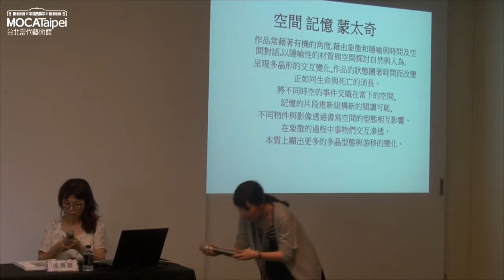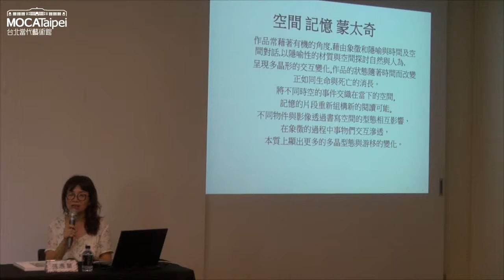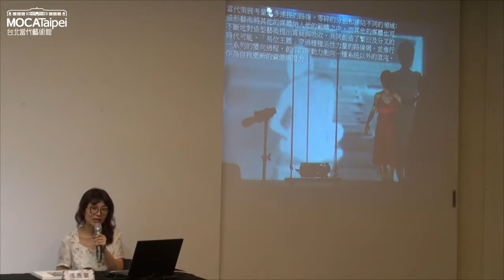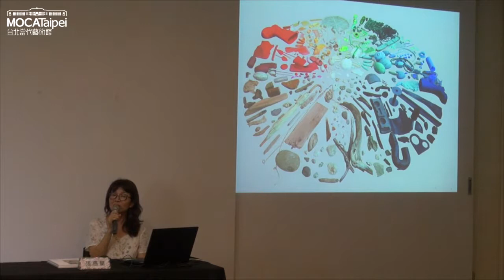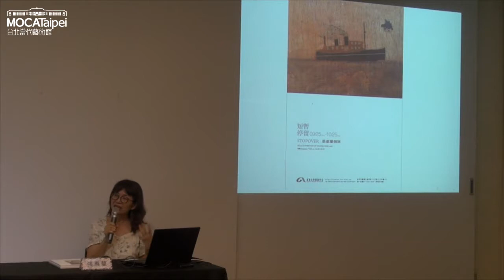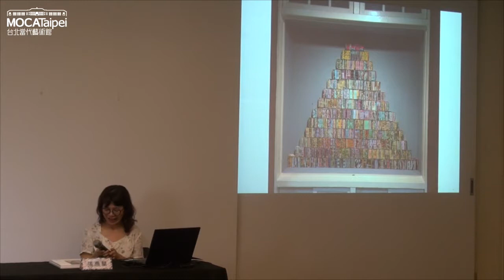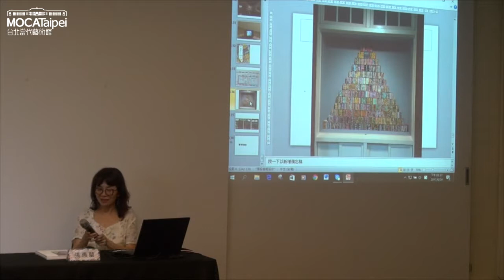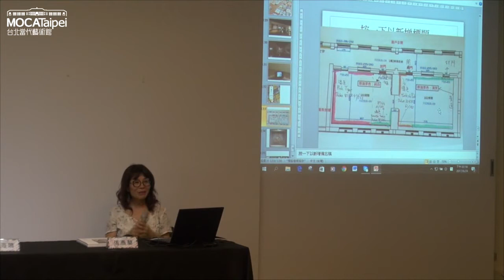2017.06.24 MOCA Studio【繼時對比－張惠蘭個展】創作座談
展覽名稱│繼時對比－張惠蘭個展
Successive Contrast - Chang Hwei Lan Solo Exhibition
展覽時間│2017/06/17-2017/07/23
展覽地點│台北當代藝術館 MOCA Studio
年度教育贊助│文心建設

講座主題│「繼時對比－張惠蘭個展」藝術家創作座談
講座時間│2017/06/24 Sat.14:00-16:00
主講人│張惠蘭／藝術家
黃海鳴／國立臺北教育大學文化創意產業經營學系教授

講座簡介│「繼時性對比」一般是色彩學中指涉視覺先行感覺對後續感覺影響的情況；「繼時對比－張惠蘭個展」即是延伸了這個概念，作品透過空間的連結型態相互影響，有鏈結、過渡的身體位移，也有對比的「多重性」象徵，延續時間綿延的特質，並穿越連結主體與另一主體間的邊界，與觀者行進之間視覺經驗的過渡，嘗試建構一個外在與私密的空間領域。透過觀者身體位移在觀看中產生感覺的時間次序與轉換，我們所屬城市的藍圖與影像、色彩與家庭記憶，也藉由對比關係來確定其同期性及上下層的關係，在其消逝的過程中使用的個人創作語彙創造另一層意義的再生。